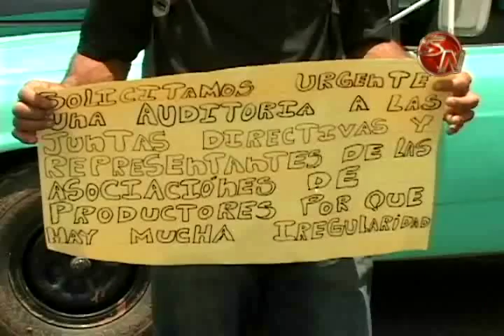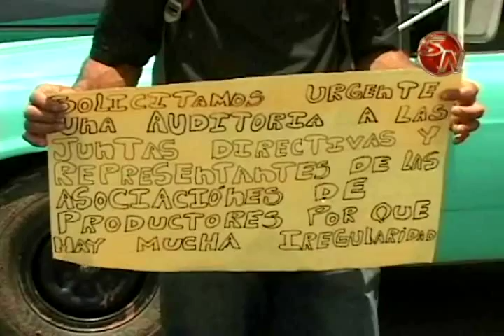SECTOR FRIJOLERO ESTA PREOCUPADO POR FALTA DE ACCIONES